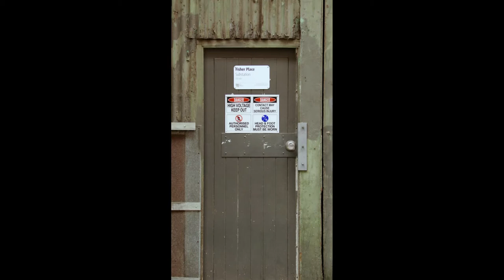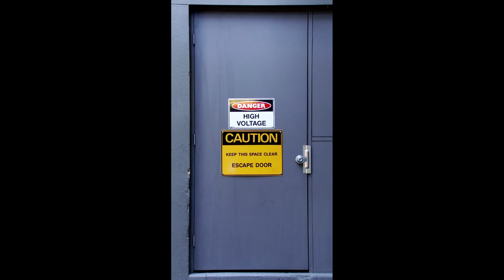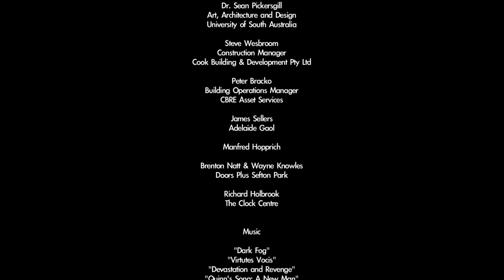Door: Over The Threshold (Dir. Matthew Gray)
12 mins, Documentary (WINNER - 'PORT DOOR' PRIZE 2014)
Commissioned for the 9:16 Film Festival, Port Adelaide 2014

Synopsis
Doors. They fit the 9:16 frame quite well. But is that it? We pass through them every day. They may be ordinary or extraordinary. Some are utilitarian and plain, some are glorious and artistic. What is the origin and purpose of doors? And for someone who works with or around doors, what is their experience?

Biography
Matt has had extensive experience in television, video and film production since 1993 including work across sound, camera and editing roles. He has worked on a range of projects for organizations including the Tea Tree Gully Council, the Business Enterprise Centre, SwitchFlick Productions, TalkLife and Channel 9. Doors is Matt's first solo-directed work.

Festival made possible through funding by Renewal SA and the Port Adelaide Enfield Council. Additional support by Renew Adelaide, ZEN Publicity, Film Buff Central. Special thanks to our venues: Red Lime Shack, Forge Creative Warehouse, St. Jerome's Laneway Festival, Channel 44 Adelaide